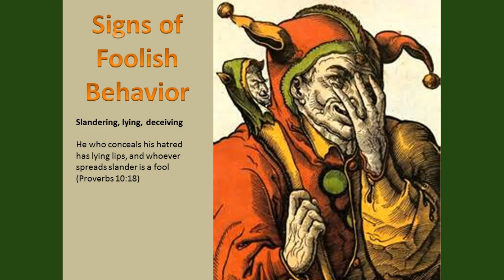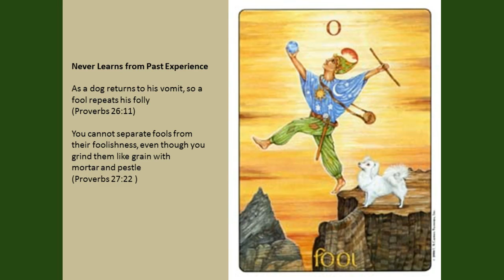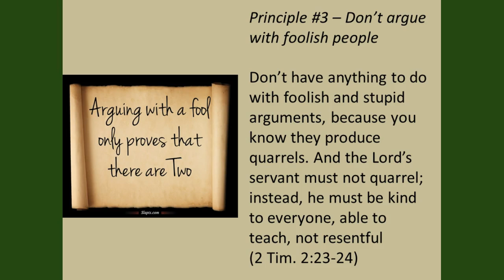Bible Minute: Proverbs Guide to Fools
How to spot a fool using the wisdom from the Book of Proverbs.  Music by "The Shins" - "For A Fool".  Video may be monetized by Artist